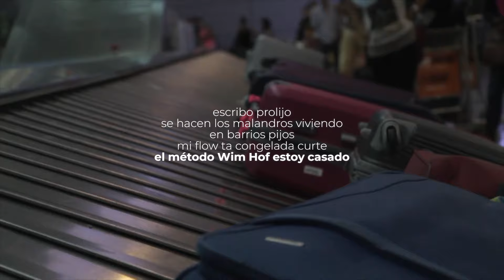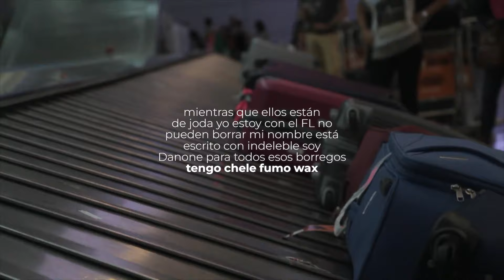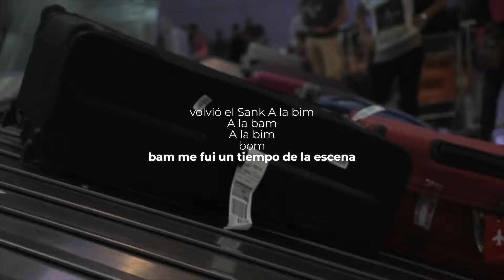SANK - VOLVIÓ PAPÁ (prod. Rednosemusic)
Instrumental: Rednosemusic